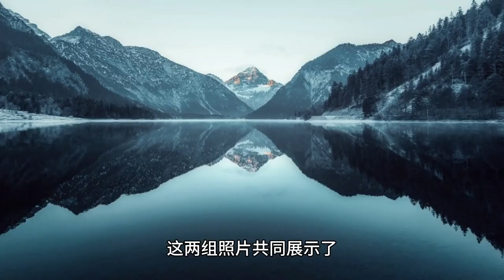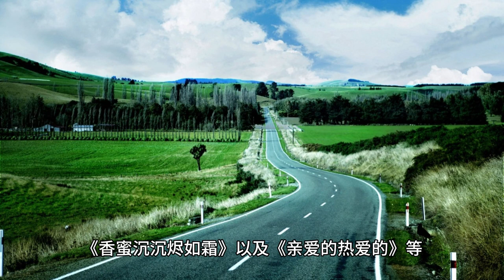The photos released by Haosa Yang Zi Studio are very heroic and cool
Recently, Yang Zi's studio shared photos of her wearing a white shirt with ripped jeans, looking youthful and energetic. In another set of photos, Yang Zi wore a long white floral dress with a messy pill head, showing off her beautiful and slim figure. Although this set of photos sparked some controversy after its release because of the unrepaired mirror reflection, fans have expressed their support, saying that it is just a minor flaw in the retouching and does not affect Yang Zi's overall image.

Yang Zi appeared in a simple outfit with her long legs as the highlight, and her confident demeanor was especially eye-catching on camera, sparking heated discussions among netizens. Together, these two sets of photos show Yang Zi's versatile and eye-catching fashion style.

Yang Zi's studio also released photos of Yang Zi's cooler side, looking very handsome in sunglasses, and immediately becoming sensible and elegant after changing into another pair of glasses. These photos show Yang Zi's versatile style and ability to handle different looks. Wearing a suit, Yang Zi showed her mature and steady side, which not only attracted the attention of her fans, but also created a buzz on the Internet due to her professional image.

Yang Zi, whose real name is Yang Ni'ao, is a well-known actress in mainland China. She has won the love and recognition of the audience with her outstanding performance in several TV dramas and movies.

Yang Zi's acting career started early when she was nominated for the 12th Chinese Film Child Cow Award for Outstanding Child Actor for her performance in the youthful campus comedy film Diary of a Girl. She then became known to the audience for her starring role as Xia Xue in the sitcom Family of Children. Since then, Yang Zi's acting career has gone from strength to strength, as she starred in several popular TV dramas, such as The Plant Keeper, Flower is not a Flower, Mist is not a Mist, Battle in Changsha, The Infernal Path of the Dragonball Legend, Fragrant Honey Sinking Ashes Like Frost, and Dear, Loving, etc. With her superb acting skills and deeply moving characterizations, she has won the high praise of many fans and the industry.

In her acting career, Yang Zi has continued to challenge herself and try out a variety of different types of roles. Her acting style is so versatile that she is capable of portraying innocent and cute students as well as mature and steady working women. Her acting skills have been widely recognized in the industry, and she has won a number of awards, such as the Best Actress Award for Chinese Contemporary Drama Series at the 26th Huading Awards.